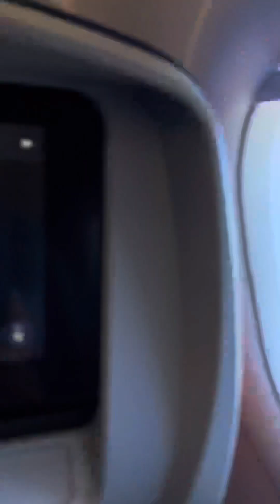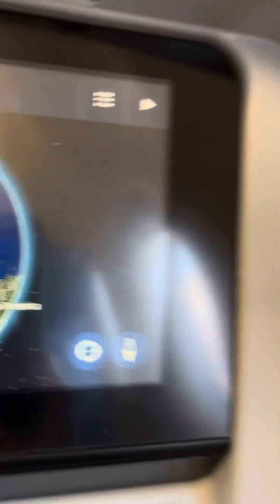Flying is an experience to get a new perspective about life